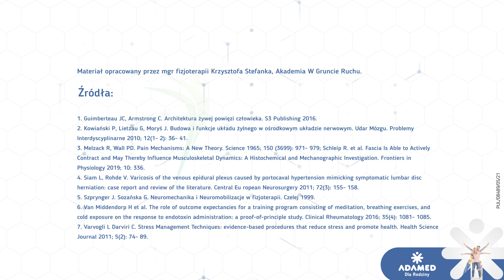Odc. 1 JOGA ODDECHOWA - Jak pogłębić swój oddech?